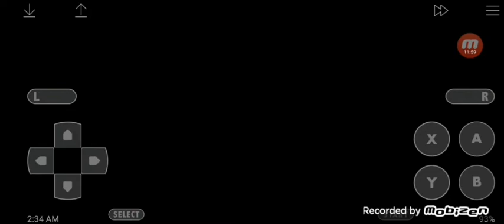FE: Genealogy of the Holy War Playthrough Part 4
sorry the music is loud! that's as quiet as it would go for some reason.

if you didn't hear my questions the are:

I'm commissioning an artist for a title screen character like I did my other playthrough. who should I do? I'm gonna request a female character btw

should I leave Finn behind and keep going, or should I restart the chapter (offscreen) and keep him?